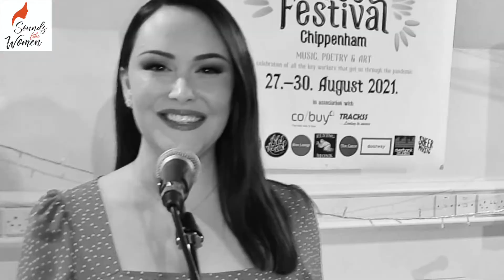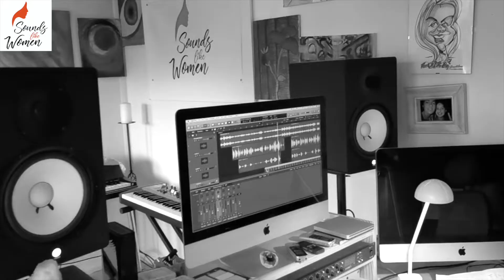'Better Without You' Sounds Like Women ft. Tracy Graham (domestic abuse survivor)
It's a song based on a story of survivor of domestic abuse Tracy Graham, who co - wrote the track during her songwriting for recovery workshops at Sounds Like Women studio in 2021/22.

The song and video credits:
- Tracy Graham: story, co-writing music and lyrics, vocals
- Luiza Staniec - Moir: co-writing music and lyrics, music production, arrangement, recording at HSS music production studio (UK, programming, video editing and production.
- Bob Heath: guitars
- Rafal Szumny: Mix/Mastering
Sounds Like Women 2022